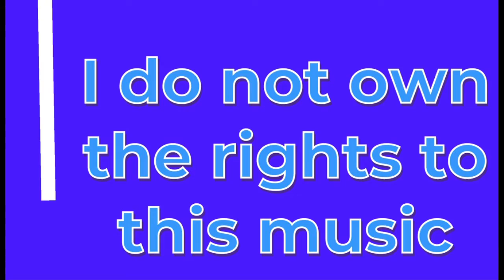PnB Rock - Rose Gold (feat. King Von) [Official Audio] Fortnite montage